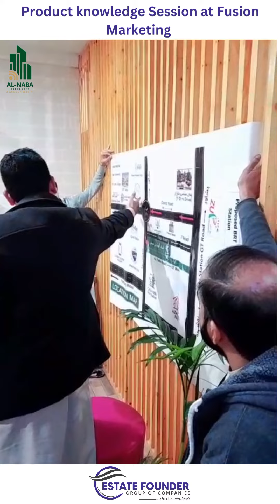Al Naba Ideal city presentation at Fusion Marketing Peshawar office